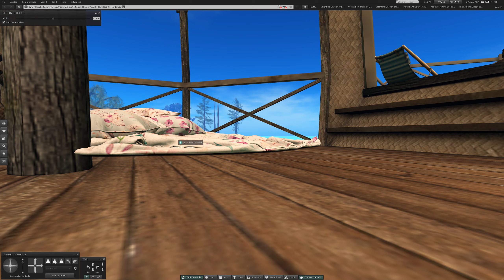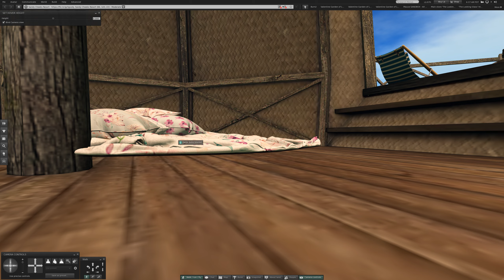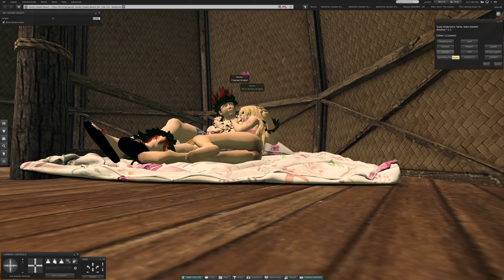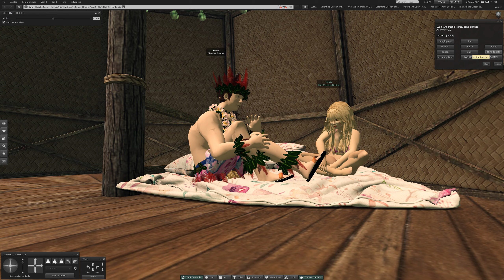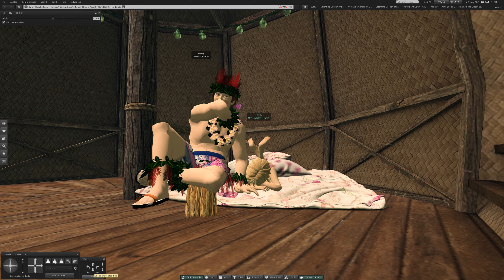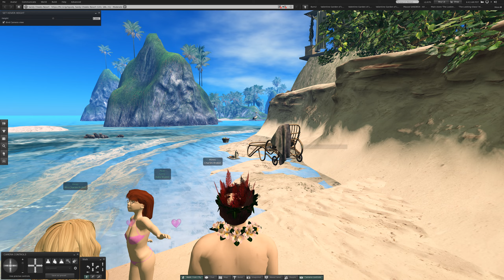2 On the Beach at Sandy Cheeks Resort in Second Life